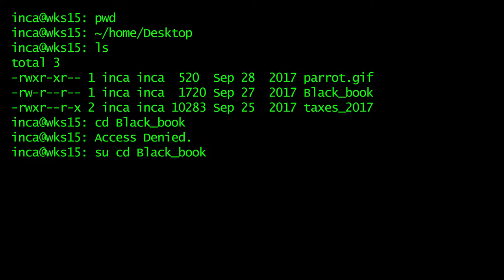Black Book Series - Yoshimitsu vs Bob Power crush and Rage art